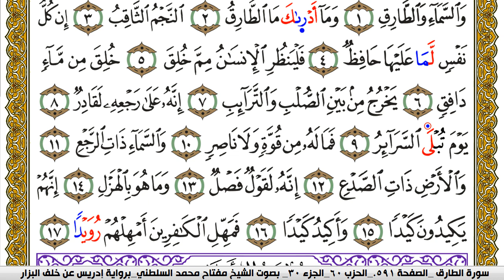سورة الطارق مكتوبة مفتاح محمد السلطني برواية ادريس عن خلف البزار | كنوز الهدى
كنوز الهدى

مفتاح السلطني,
مفتاح محمد السلطني, مفتاح السلطني
كنوز الهدى,
كنوز الهدي,
كنوز,
الهدى,
الهدي,
قران كريم
قرآن كريم
قرءان كريم
قران
قرآن
قرءان
القران الكريم
القرآن الكريم
القرءان الكريم
القران
القرآن
القرءان